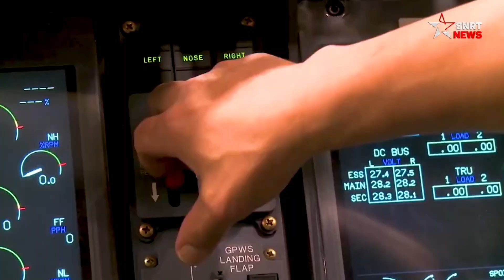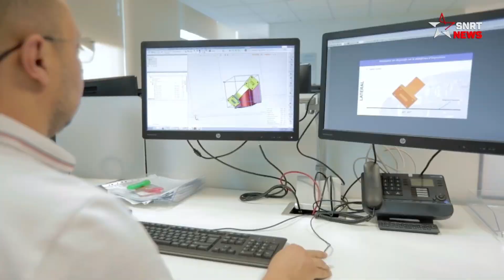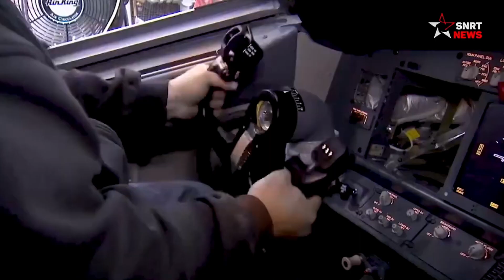صناعة الطيران .. انتعاش بعد الجائحة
تتقدم صناعة الطيران في المغرب بخطى حثيثة لتكون رافعة اقتصادية، خاصة عبر التصدير، ورغم أنها لا تجذب الأضواء كما هو الشأن بالنسبة لصناعة السيارات، فإن الأرقام والمؤشرات تسير كلها في كونها تحقق إقلاعا عاما بعد الآخر.
وفق آخر الأرقام الرسمية، بلغ رقم معاملات صناعة الطيران المغربية حتى أواخر شهر شتنبر ما يزيد عن 10 مليارات درهم، رغم ما تسببت فيه جائحة كورونا من ركود وتوقف لسلاسل التوريد العالمية.
فخلال 18 سنة، تمكن المغرب من تشييد قاعدة متنوعة للطيران عالية الجودة، وذات قدرة تنافسية. ويشهد القطاع ازدهارا ملحوظا ودينامية غنية
لقد تم فعلا تطوير مهن جديدة ذات قيمة مضافة عالية. وهي تغطي تخصصات مختلفة مثل الأسلاك الكهربائية والميكانيك وتصنيع المعادن والتركيب والتجميع الميكانيكي...
واختارت كُبريات الشركات العالمية مثل Boeing و Safran وHexcel و  Eaton  و Alcoa و Stelia الوجهة المغربية. ووقع اختيار فاعلين بارزين أيضا على المملكة مثل Le Piston Français و LISI وDaher...  .
ويضم القطاع حاليا أزيد من 142 مقاولة. وقد أحدثت هذه الأخيرة زُهاء 11.313 منصب شغل مباشر وحققت رقم معاملات بلغت قيمته 15,6مليار درهم خلال سنة 2019.

يرجى الاشتراك..